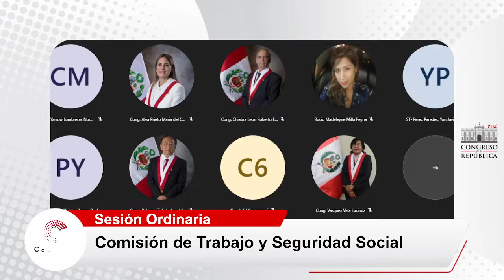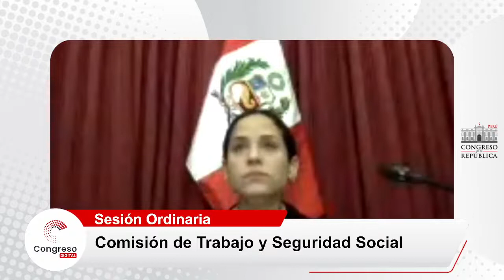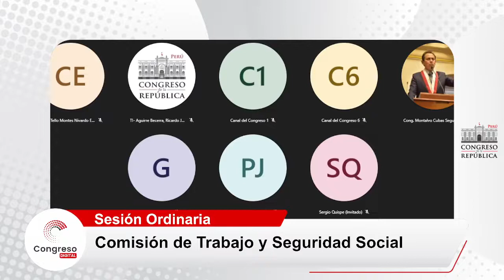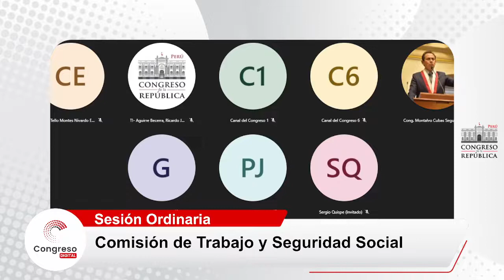COMISIÓN DE TRABAJO Y SEGURIDAD SOCIAL | CONGRESO PERÚ | 04/10/22